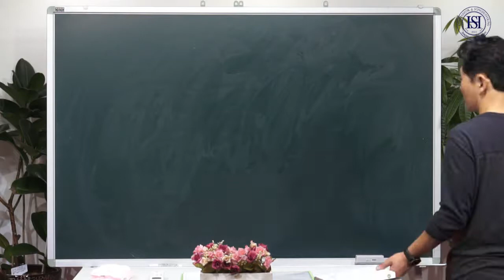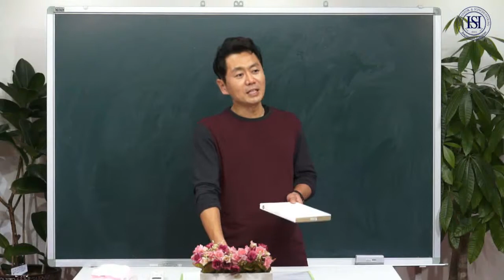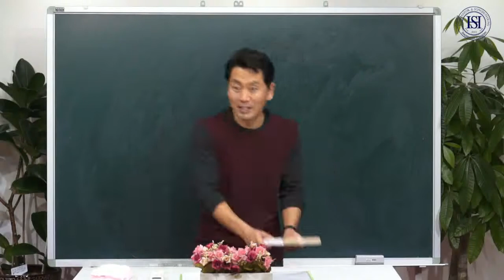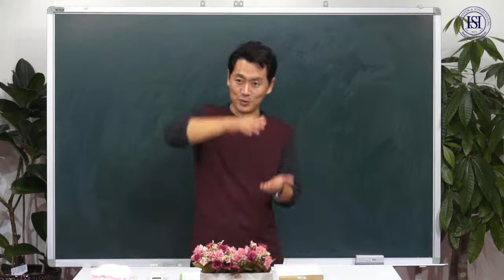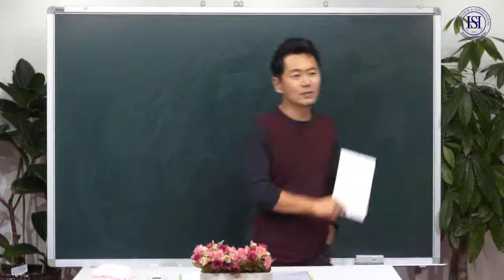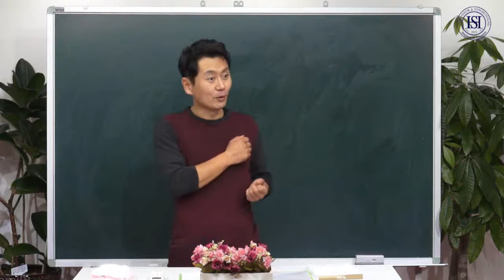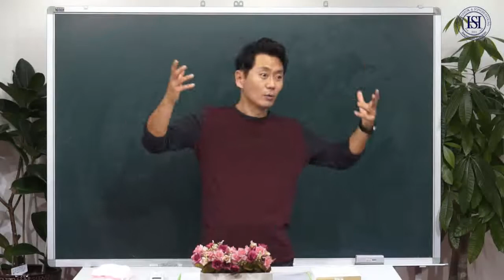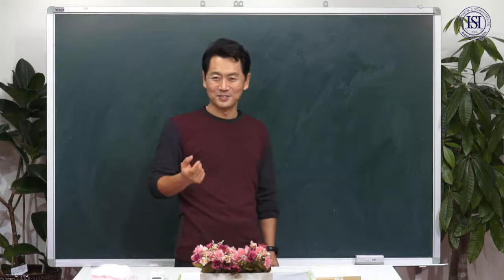김효석박사 쇼호스트 수업 PT최종점검 4